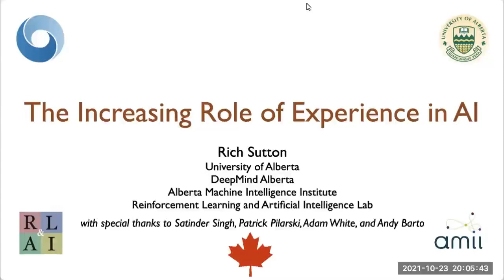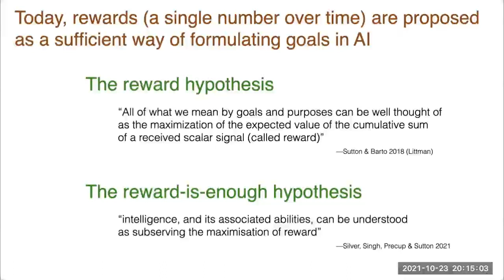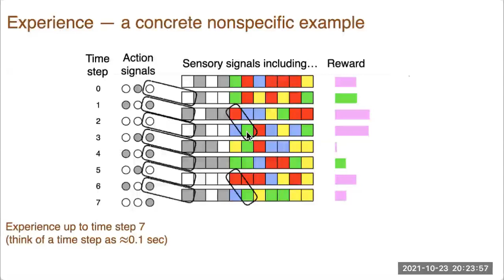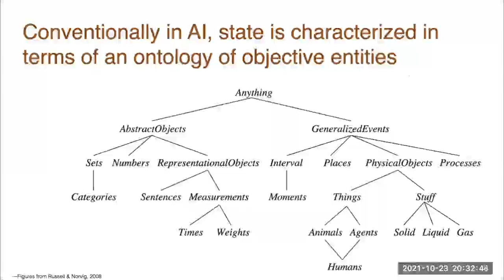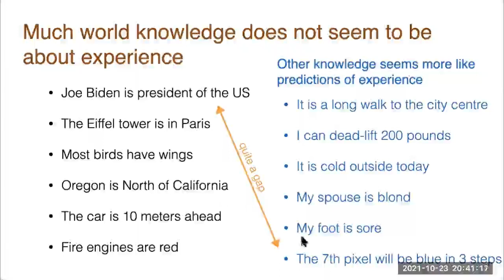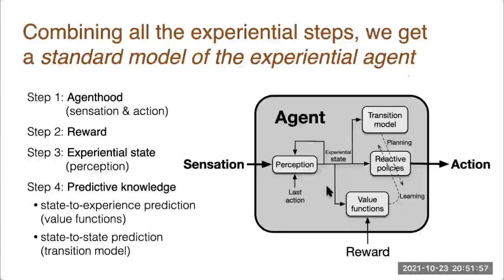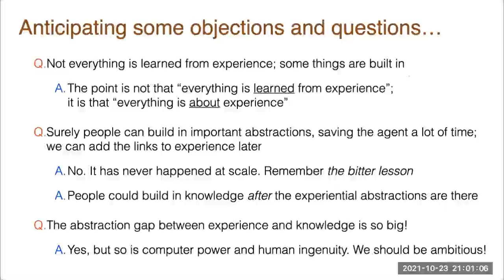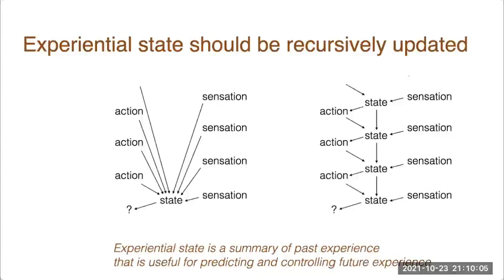The Increasing Role of Sensorimotor Experience in AI, by Richard Sutton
We receive information about the world through our sensors and influence the world through our effectors. Such low-level data has gradually come to play a greater role in AI during its 70-year history. I see this as occurring in four steps, two of which are mostly past and two of which are in progress or yet to come. The first step was to view AI as the design ofagentswhich interact with the world and thereby have sensorimotor experience; this viewpoint became prominent in the 1980s and 1990s. The second step was to view thegoalof intelligence in terms of experience, as in therewardsignal of optimal control and reinforcement learning. The reward formulation of goals is now widely used but rarely loved. Many would prefer to express goals in non-experiential terms, such as reaching a destination or benefiting humanity, but settle for reward because, as an experiential signal, reward is directly available to the agent without human assistance or interpretation. This is the pattern that we see in all four steps. Initially a non-experiential approach seems more intuitive, is preferred and tried, but ultimately provesa limitation on scaling; the experiential approach is more suited to learning and scaling with computational resources. The third step in the increasing role of experience in AI concerns the agent’s representation of the world’sstate. Classically, the state of the world is represented in objective terms external to the agent, such as “the grass is wet” and “the car is ten meters in front of me”, or with probability distributions over world states such as in POMDPs and other Bayesian approaches. Alternatively, the state of the world can be represented experientially in terms of summaries of past experience (e.g., the last four Atari video frames input to DQN) or predictions of future experience (e.g., Predictive State Representations). The fourth step is potentially the biggest:world knowledge. Classically, world knowledge has always been expressed in terms far from experience, and this has limited its ability to be learned and maintained. Today we are seeing more calls for knowledge to be predictive and grounded in experience. After reviewing the history and prospects of the four steps, I propose a minimal architecture for an intelligent agent that is entirely grounded in experience.